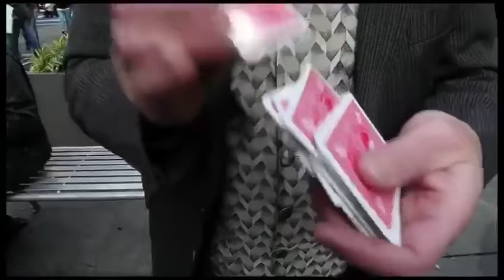Don't Miss it ..Great Simple Magic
Great Simple Magic  at Times Square